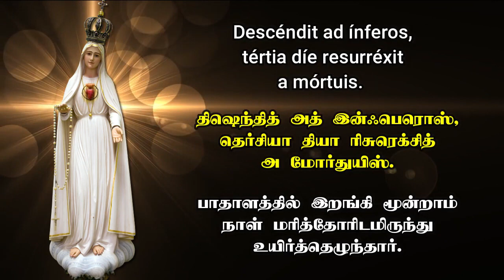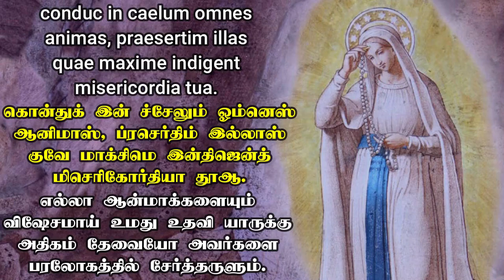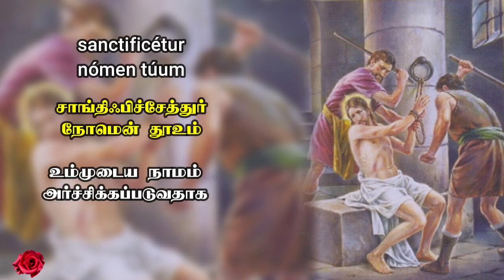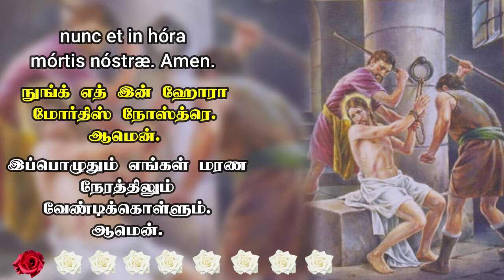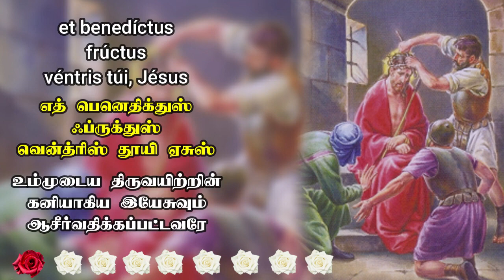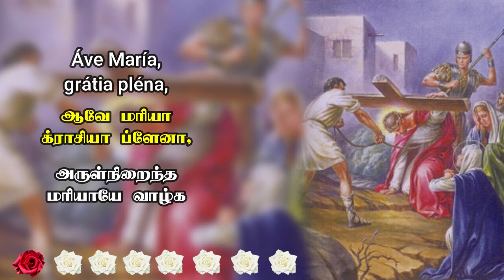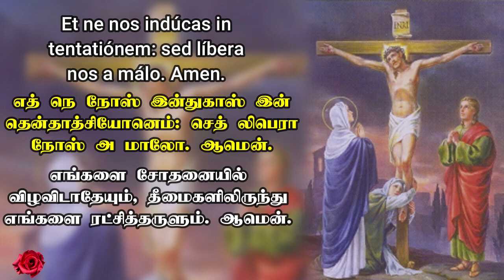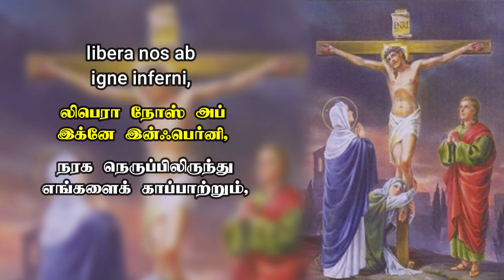லத்தீன் மொழியில் பரிசுத்த செபமாலை || தமிழ் வார்த்தைகளுடன் || Rosary in Latin || 18.06.2024